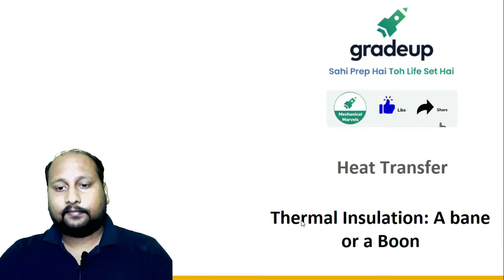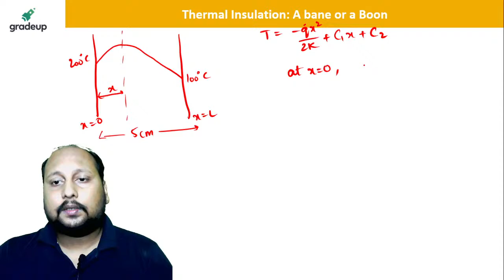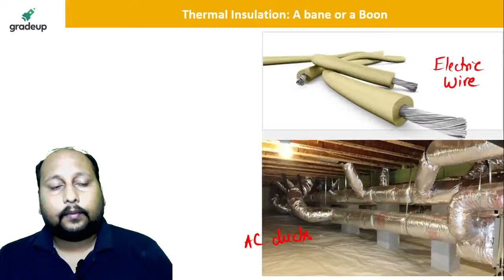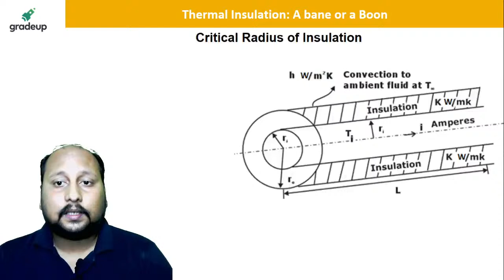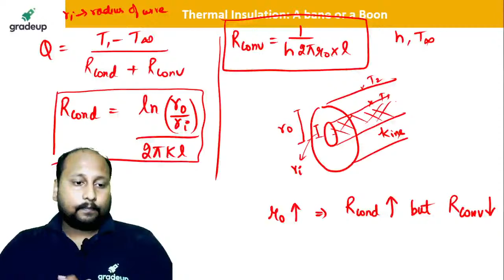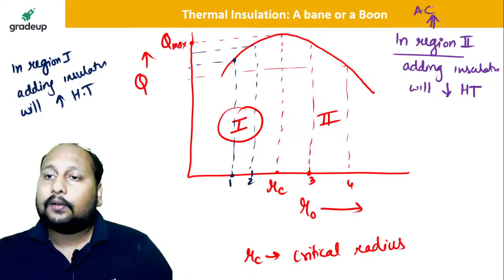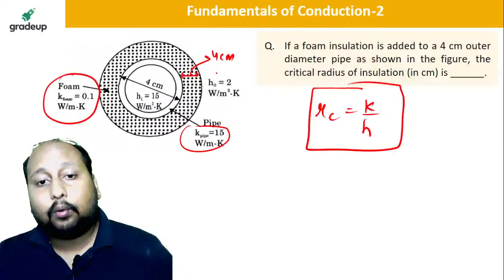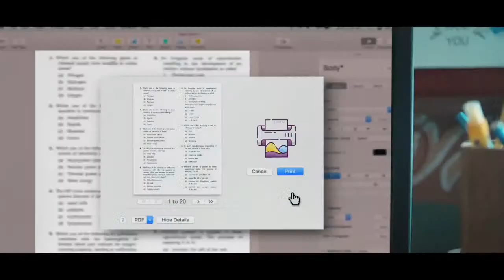Thermal Insulation: A bane or a Boon | Heat Transfer | GATE 2022 ME | Sooraj Sir | Gradeup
Hey Everyone, Are you planning to appear for the ESE 2021 Exam? But confused about how to start your preparation as this time right to start your preparation. So, to get away from this confusion & to make your preparation for the upcoming ESE 2021 exam great Gradeup is coming live with Concept of Thermal Insulation: A bane or a Boon | Heat Transfer. All the key points that will be helpful in the exam and all the points that should be kept in mind while preparing for the gate exam will be discussed in detail.

So, jot down all the important points and do share them with friends and colleagues and do not forget to hit the like and subscribe button for more such amazing sessions and to boost your ESE 2021 preparation.